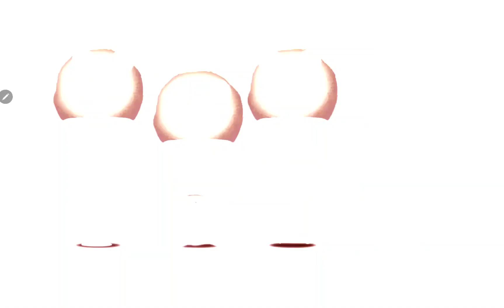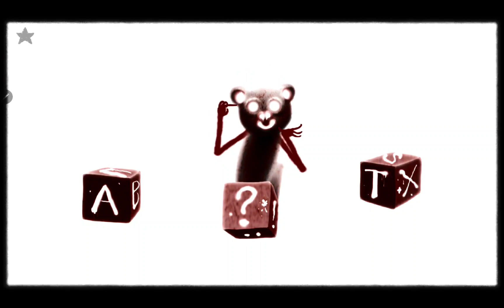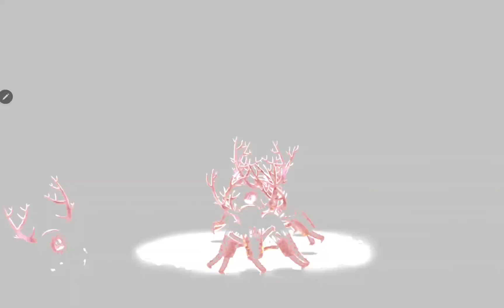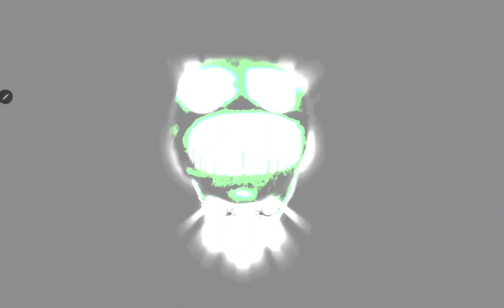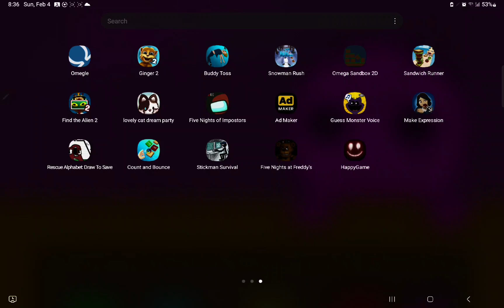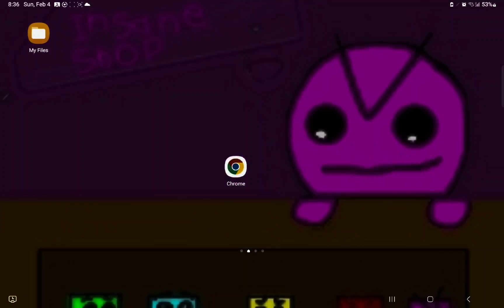THIS GAME ISNT HAPPY AT ALL (happy game)